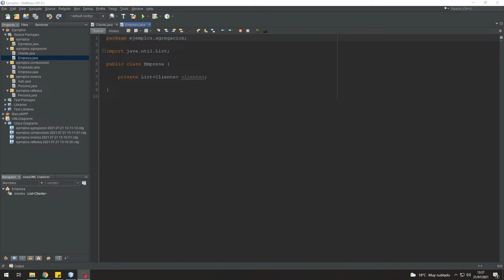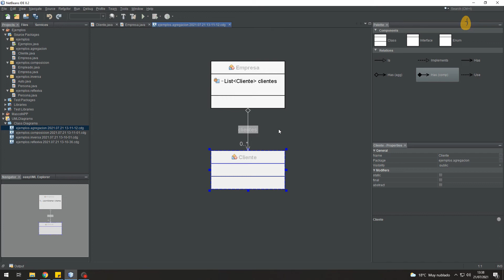Asociación de Agregación | Programación | Relaciones de clases | V3 | Egg Educación